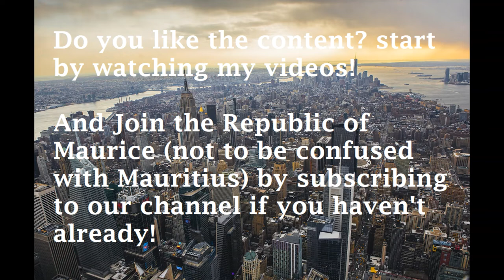Maurice 604 sience channel trailer